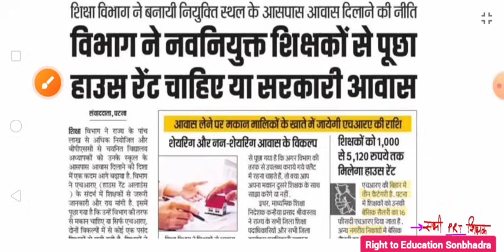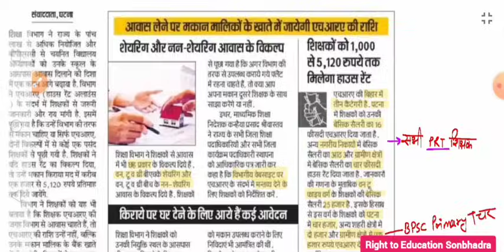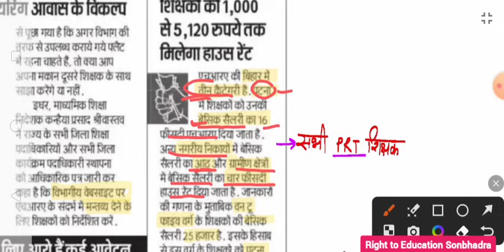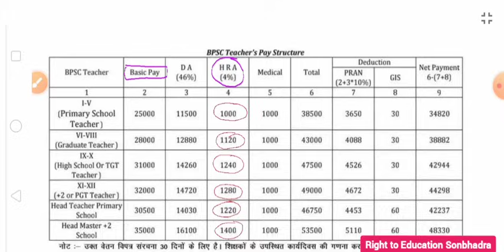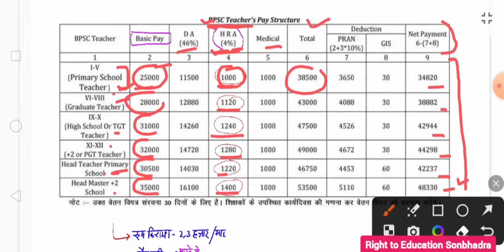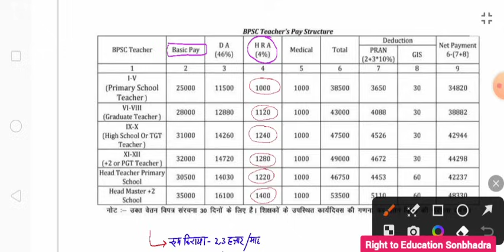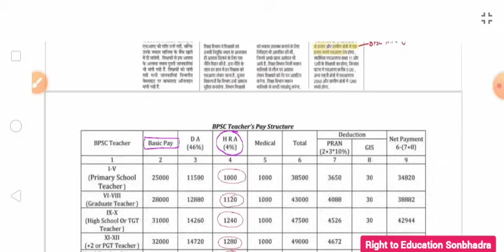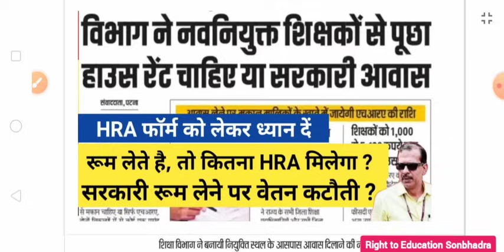BPSC & नियोजित शिक्षक ; HRA कितना मिलेगा ? सरकारी आवास या प्राइवेट ? Besik & Total Salary ? डिटेल👆